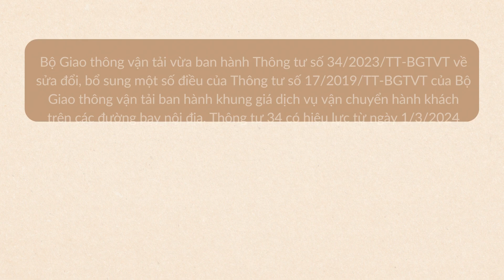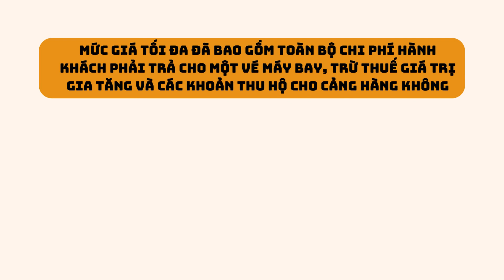Chi tiết mức tăng trần giá vé máy bay nội địa từ 1.3.2024| Báo Lao Động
Bộ Giao thông vận tải vừa ban hành Thông tư số 34/2023/TT-BGTVT về sửa đổi, bổ sung một số điều của Thông tư số 17/2019/TT-BGTVT về khung giá dịch vụ vận chuyển hành khách trên các đường bay nội địa. Theo đó, giá trần vé máy bay nội địa được điều chỉnh tăng từ ngày 1.3.2024.
* Đường dây nóng: 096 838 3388